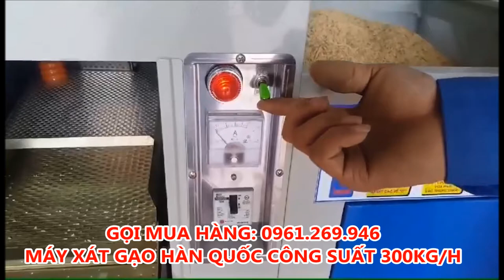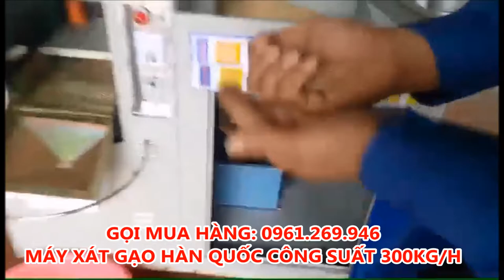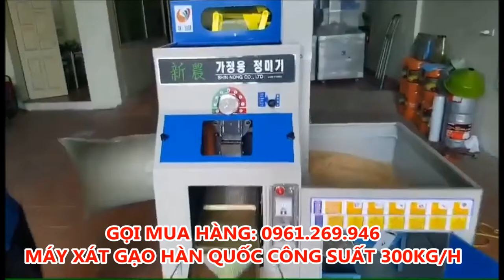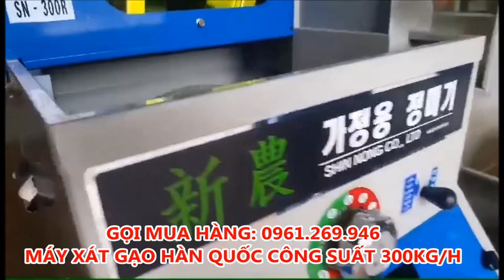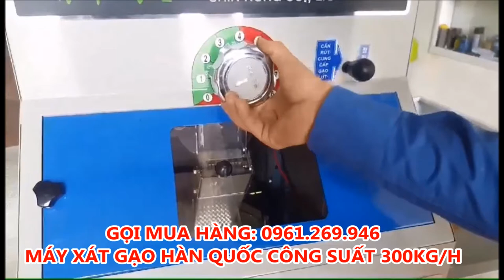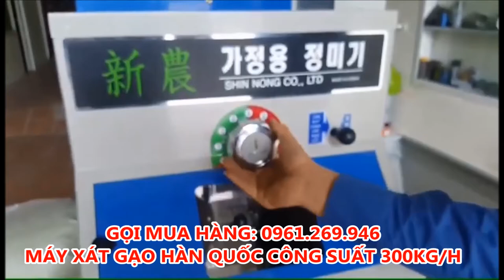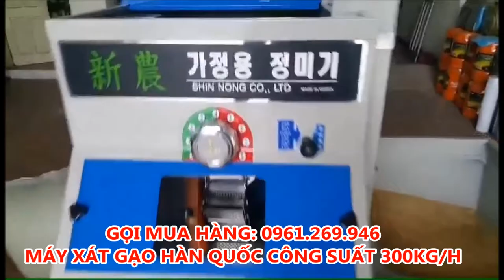Hướng dẫn xát gạo lứt bằng máy xát gạo Hàn Quốc SN-300R | Thế Giới Máy 0961.269.946